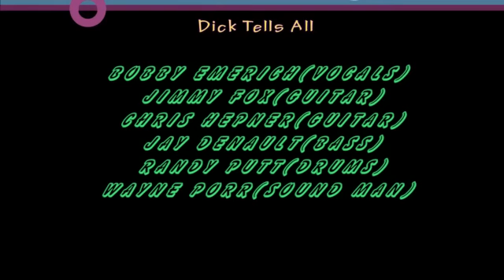Dick Tells All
Live @ The Westy Bar & Grill {cream.white room} 11/27/10